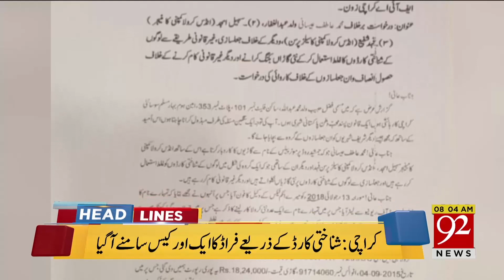News Headlines | 8:00 AM | 8 Oct 2018 | 92NewsHD